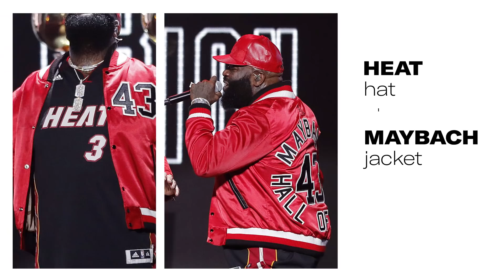Rick Ross Reviews His Best & Worst Looks | Style History | GQ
Growing up, sneakers were the most important part of getting dressed for Rick Ross. But since it was Miami, Fila, silk sweatsuits and gold chains were just as important. Rick Ross' personal style has gone through many stages of evolution since his days of rocking high-top Clarks boots. From his "custom" Ed Hardy t-shirts to his silk shirt game, Rick Rozay Ross reviews his most iconic looks.

Rick Ross - four-time GRAMMY® Award-nominated multiplatinum rap icon - is out now with his 11th studio album RICHER THAN I EVER BEEN